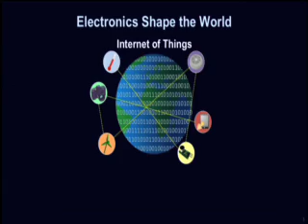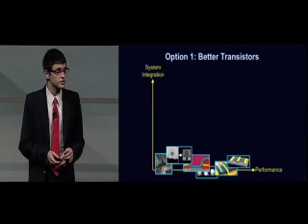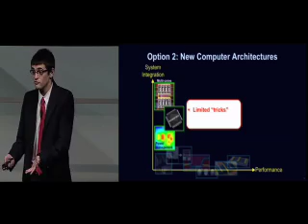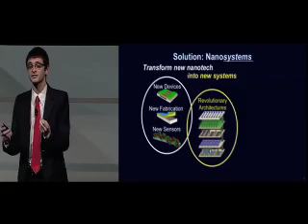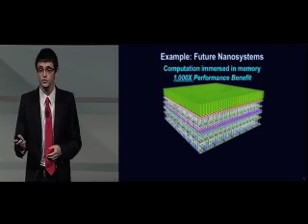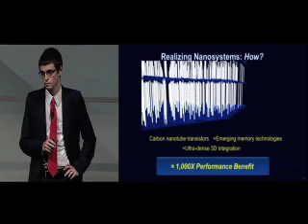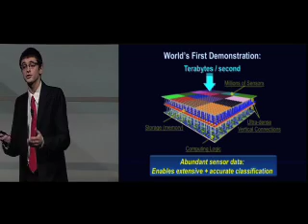DARPA New Voices - Max Shulaker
DARPA Risers Max Shulaker (Stanford) explains his ongoing research into enabling much faster, lower-power microchips. He spoke at DARPA's "Wait, What?" forum on Sept. 10, 2015.